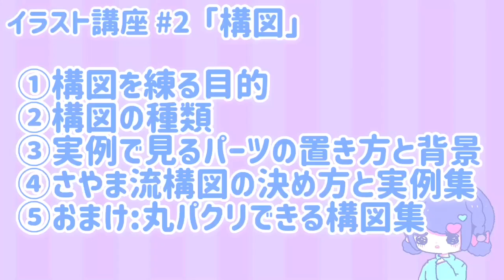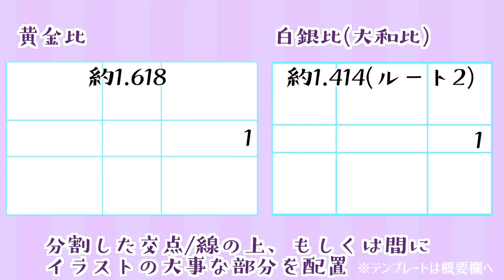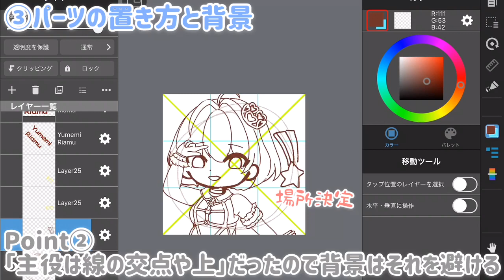【イラストの描き方講座②構図編】練習用トレスフリーポーズ素材集付き「脱初心者！絵が上手に見える構図の基本」種類と考え方【お絵描きVtuber】 ※多声類(字幕/声なしverあり)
イラスト・アニメーションを中心としたクリエイター系Vtuber、さやままやです。今回は私なりの絵の描き方をお届けするシリーズの2回目、構図の基本的な考え方。
構図が思いつかない時/練習用に使えるトレスフリーポーズ素材集付き(デフォルメ/ミニキャラメイン)。
このシリーズはいつものイラストメイキング動画よりも細かな説明でお届けします。

500人毎に新しい身体がアンロック、1000人でlive2D化が決定！

【お絵描き講座シリーズ】

【これからの動画】
・スマホだけでVtuberになるには
・バーチャルナースたちを描く(薬袋カルテ/健屋花那/名取さな)

【デジタルイラスト用 構図補助線テンプレート】
(アナログイラストでは紙を軽く曲げて鉛筆などで印をつけることが多いです)

構図＝「視線を絵の主役に集める」ための絵のレイアウト
「丸・三角(図形)を使って視線を閉じ込める」
「主役は線の上/脇役は線を避ける」

注意0:00
目次0:04
構図を練る目的 0:10
構図の種類 0:34
日の丸構図・三角構図 0:50
三分割法 0:58
黄金比・白銀比 1:08
フィボナッチ螺旋構図 1:17
パーツの置き方 1:28
背景を描くポイント・コツ 1:55
さやま流構図の考え方 2:22
実例集 2:34
お知らせ 2:45
トレスフリーポーズ集 2:48

●質問があればコメントへ
コメントへの返信/Q &A形式で概要欄に追加する形式で回答します。

毎週金曜日、バーチャルな私が作る
・アニメーション作品
・描いてみた
・お絵描きメイキング
・イラスト講座
などなどを投稿していきます。

【身体について】
現実の肉体/電子空間にできた天国にある天使の身体を行き来しています。
今はスマホVtuber アプリ「カスタムキャスト」でできた仮の体に受肉して生活中。
そしてついに収益化したあかつきには、live2Dで動く真の体に受肉するのです…！！

※声について:多声類のため声を増やしすぎて地声を見失っています。

メディバンペイント for iPad ( Medibang  paint for iPad )

【BGM】
KK「昼下がり気分」